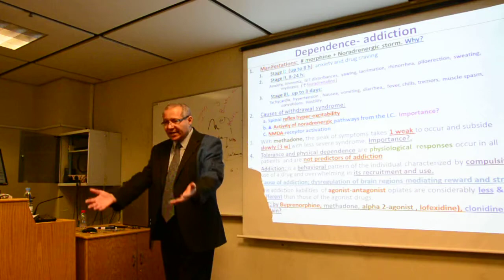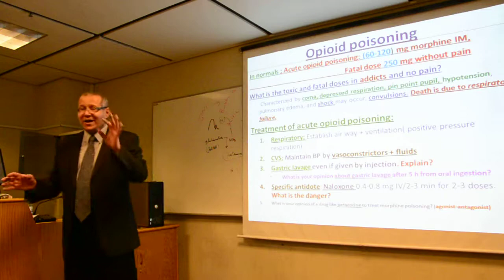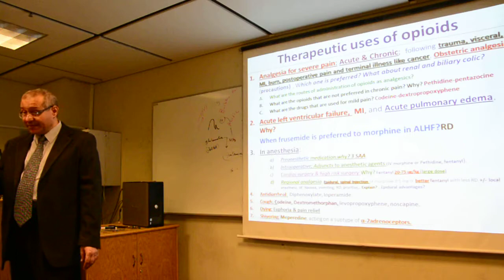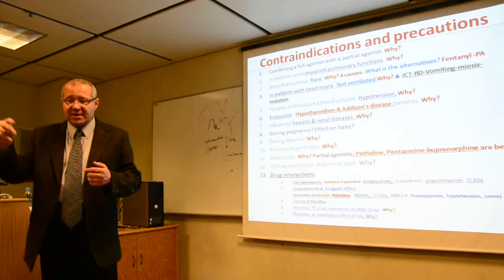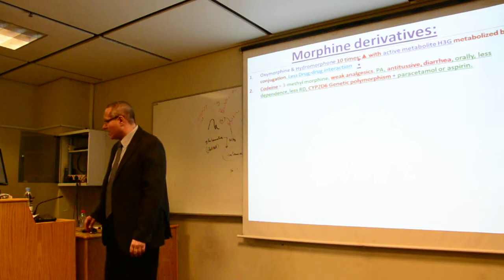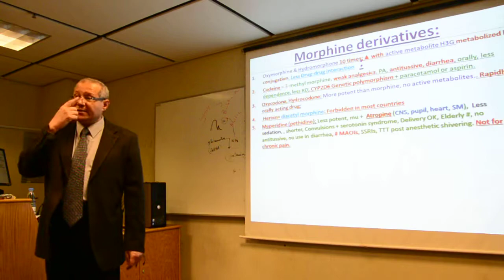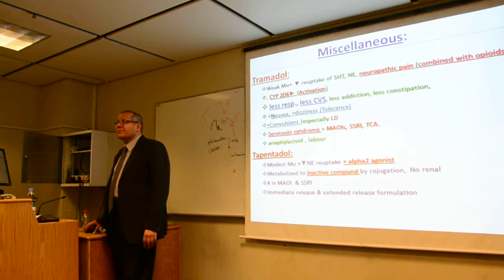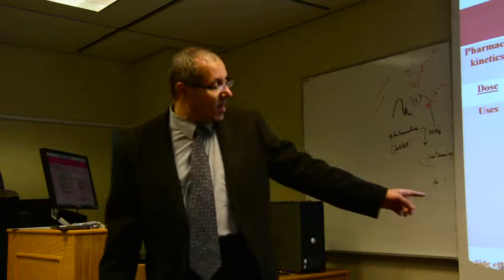Opioids [ الأدوية المخدرة و المورفين ، هيروين و الترامادول و مشتقاتهم ]By Dr.Attia Part 5 of 5